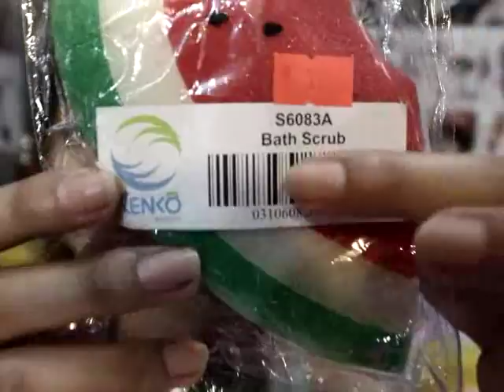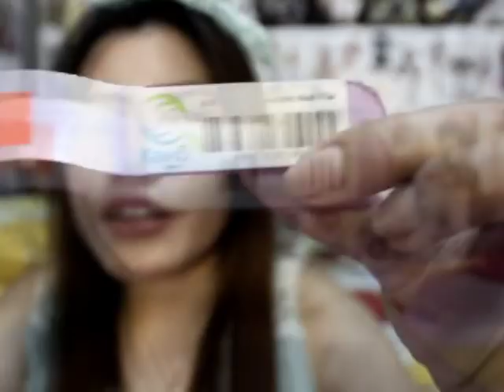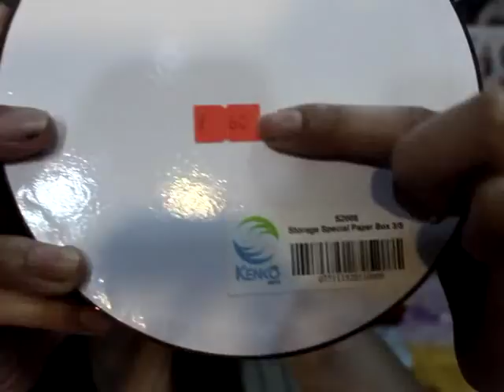✭ CUTE items from CD-R-King ♡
CUTENESS OVERLOOOOAD! (^_^)
~items from CD-R-King ❤ (TechnoHub Branch)

All products used in this tutorial were purchased by me.
I am not being paid to make this video.

isha_purpleheiress